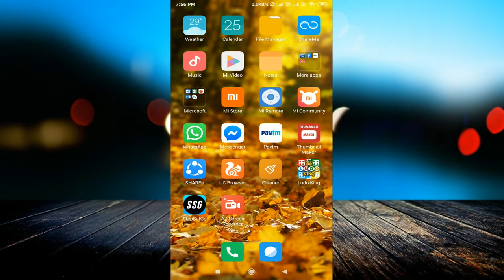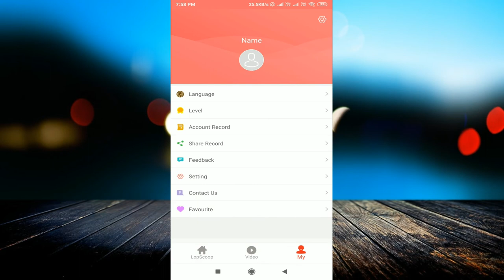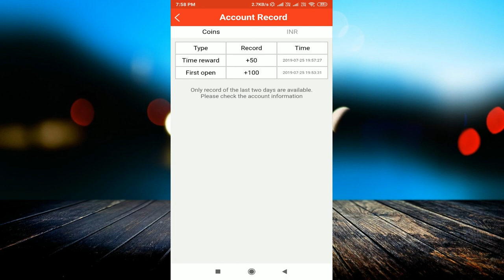LopScoop Earning App ₹650 Live Payment Proof | How to Earn Paytm Cash from LopScoop App